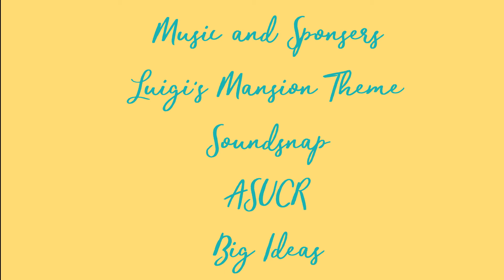The Wicked Little Soup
Aubrey Castro